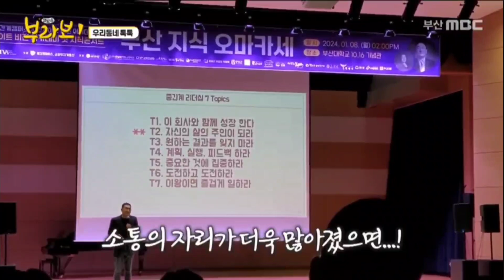부산지식 콘서트 우리동네톡톡 부산지식 오마카세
시민제작자로 활동하고 있는 nami art 나미의 일상입니다.
제가 촬영해 방영되었던 영상입니다.
nami art This is Nami's daily life as a citizen producer.
This is a video that I filmed and was aired.